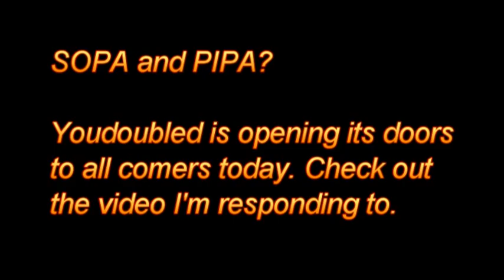Opening the barn doors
If you want to comment or ask something, click through to Fred's video and ask him. That's why I disabled comments HERE.

SOPA and PIPA can go [bleeeeeeeeeeeeeep]